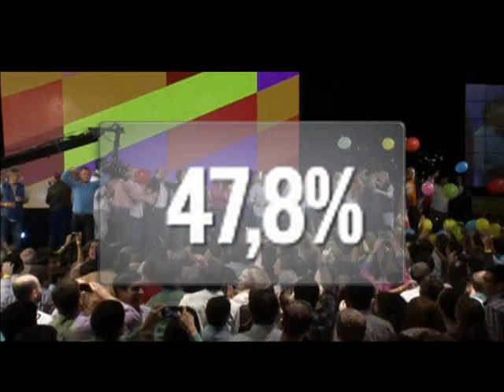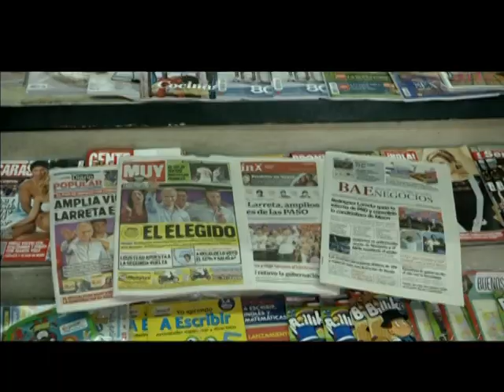PRIMÁRIAS ARGENTINA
Edição: 27/04/2015